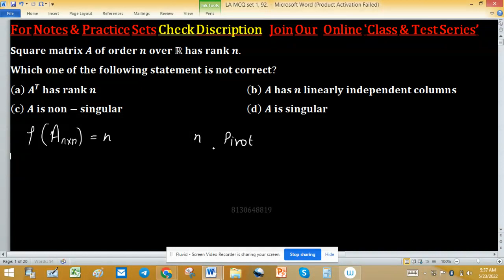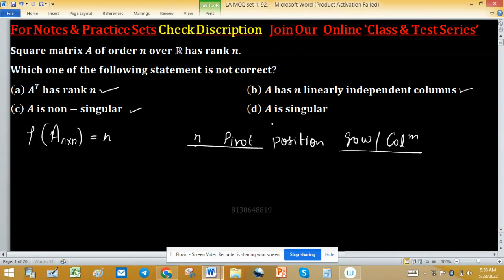download linear algebra pdf rank of a and a transpose linear algebra engineering mathematics gate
1. Linear Algebra 1000 MCQs based practice set.

2. Abstract Algebra 500 MCQs based practice set.

3. Real Analysis 1000 MCQs based practice set.

4. ODE 733 MCQs based practice set.

permutation group
cyclic group
minimal polynomial
change of order of integration
companion matrix
noble forum
group theory
power series
trace of a matrix
linear algebra
linear transformation
nullity of matrix
tifr mathematics
rank nullity theorem
santoshi family
real analysis
real roots
gate mathematics
dim(w1+w2)=dim(w1)+dim(w2)-dim(w1âˆ©w2) proof
mathematical statistics
iit jam
companion matrices
nullity
mathematics
linear transformations
surface integral
normal subgroup
null space
cauchy sequence
changing the order of integration
iiser
abstract algebra
dips academy
sylow theorem
compact set
root test
trace matrix
vector space
lipschitz condition
nilpotent matrix
permutation groups
connected set
number theory
symmetric group
vector space for iit jam
abelian group
algebra
alternating group

LT grade mathematics linear algebra engineering mathematics gate eige nvalues & eigen vectors iit du